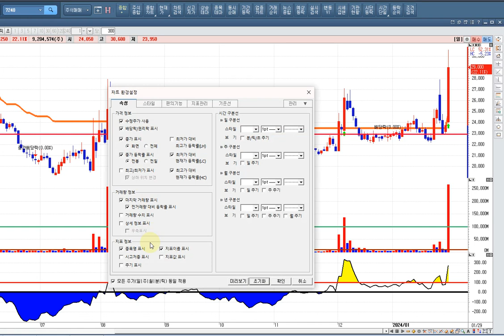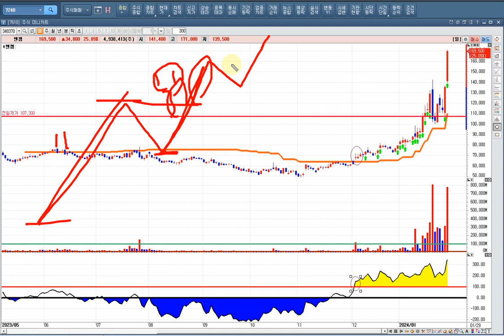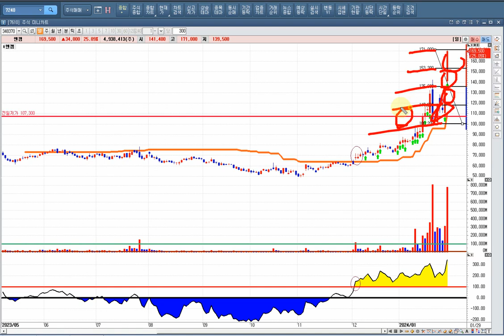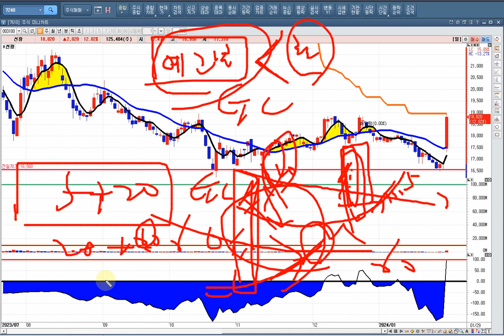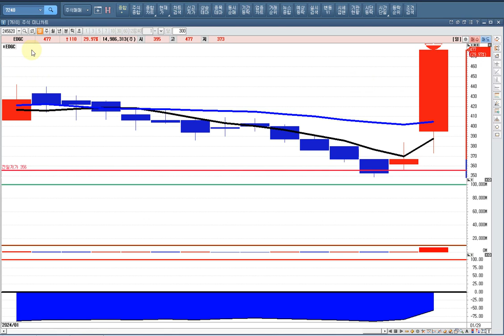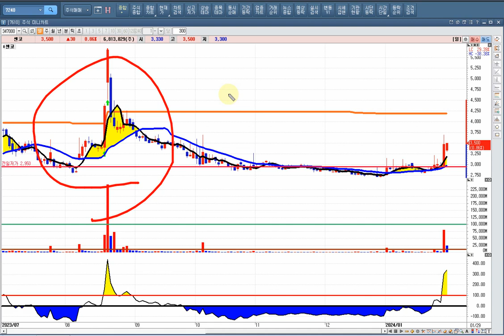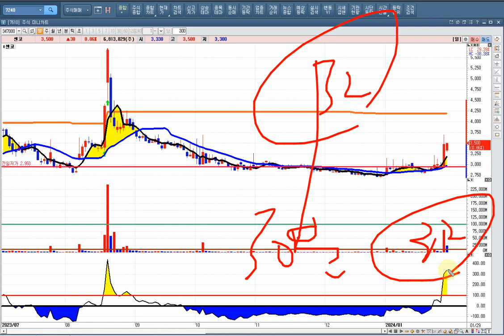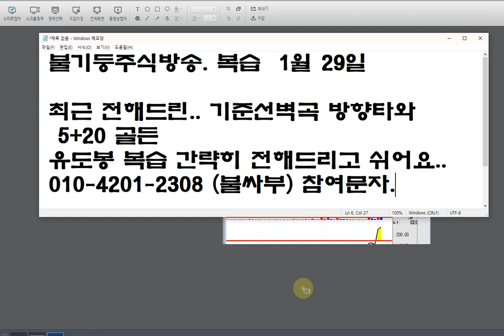[불기둥주식방송] 종가배팅잘하는법. 1월29일 복습 ( 일목 기준선 변곡타점 방향타) . 5+20 골든 예고봉방향타 복습.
(불쌤) 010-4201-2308 ( 공부참여문자 )